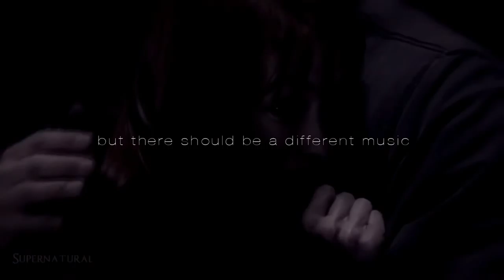| Road Music | 2 - Supernatural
I wanted to redo my Road Music video with a new song and a little bit more of the poem. Enjoy!!! Spoilers for Season 10
Poem: "Road Music" Richard Siken
Song: "Home" Will Hanson
End backwards clip(Credit clip) from Adam Fackelman *not mine*